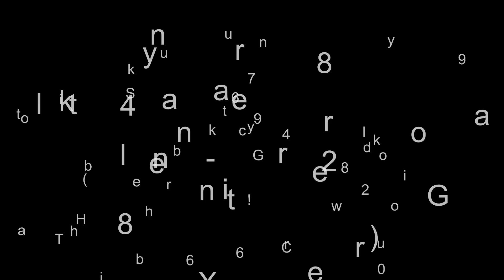2022 Nissan Rogue Sport SL - Granbury TX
2022 Nissan Rogue Sport SL, Black, CARFAX One-Owner. Clean CARFAX.